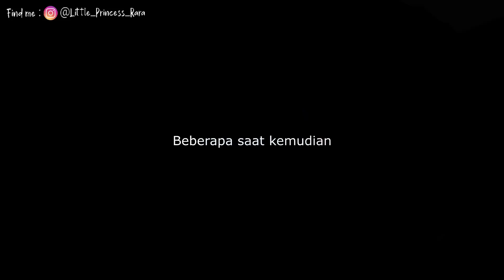DRAMA | MAMA RARA JATUH DARI MOTOR😭 | SAMPAI MUNTAH DARAH | Princess Rara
Semoga Terhibur